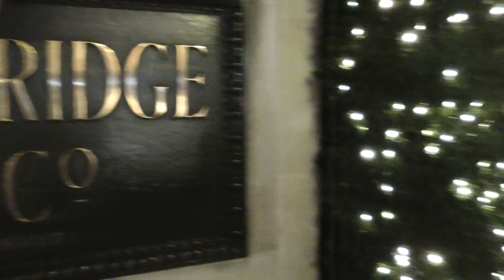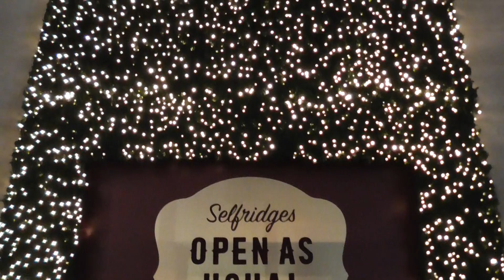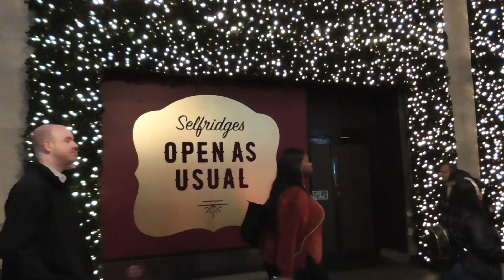Christmas time in London, UK - Selfridges, Bond Street - 9.11.2017